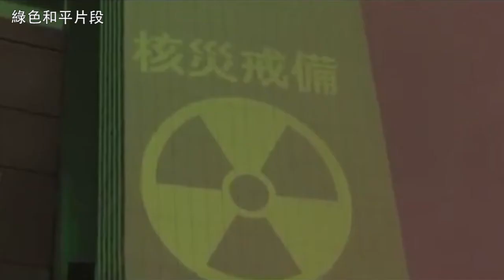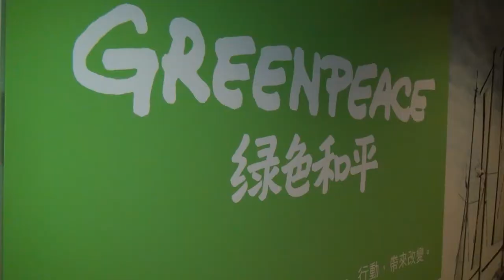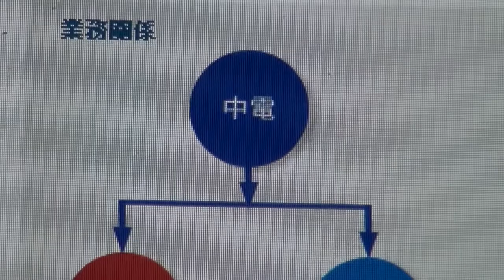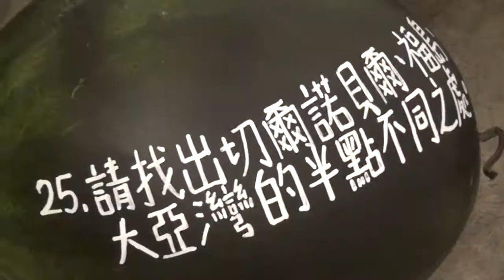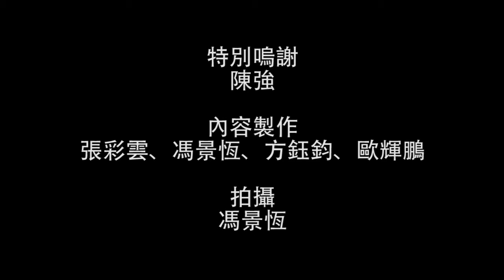獨角秀：絕核 Anti Nuclear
2011年3月11日，日本發生九級大地震及出現世紀大海嘯。福島第一核電廠更發生七級核事故，嚴重程度跟1986年的切爾諾貝爾核災難不遑多讓。一年過去，日本政府有什麼應變措施去處理福島核災？當中有沒有值得我地參考既地方呢？

香港鄰近地區亦有不少已投產或計劃中的核電廠，而大亞灣核電廠僅離香港市中心約五十公里。萬一出現事故，香港面對的威脅及處理方法又會是如何？

特別嗚謝黑紙的陳強協助旁白